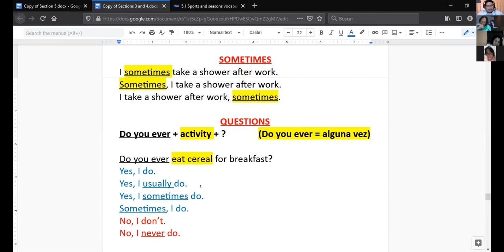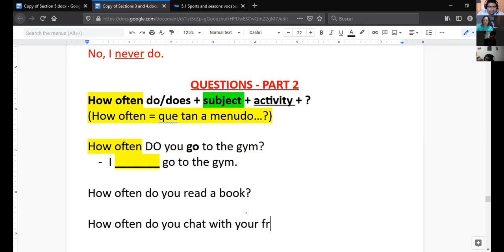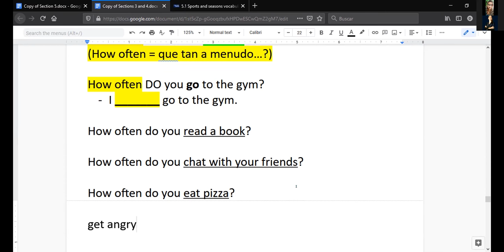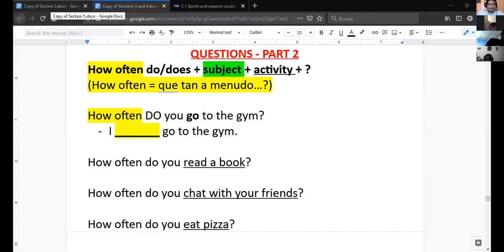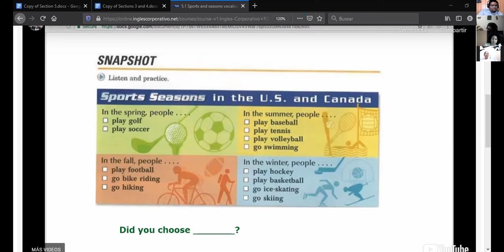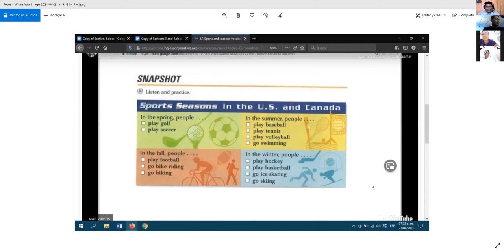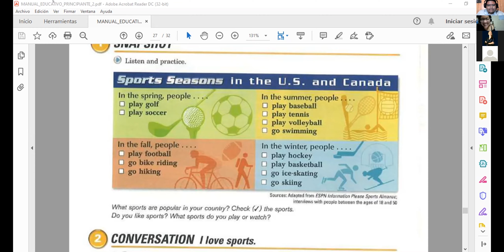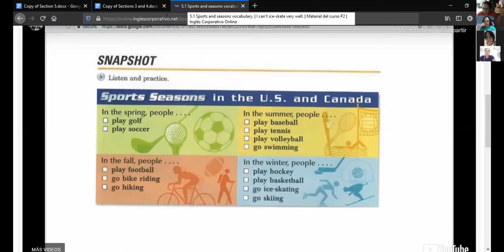Ingles Corporativo- Seasons and sports (21/04/2021) - Day 12